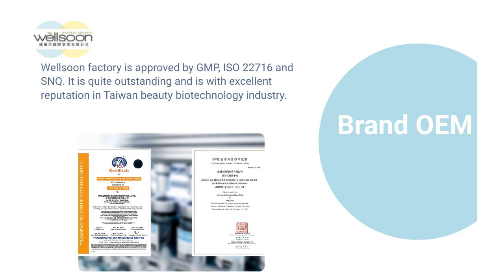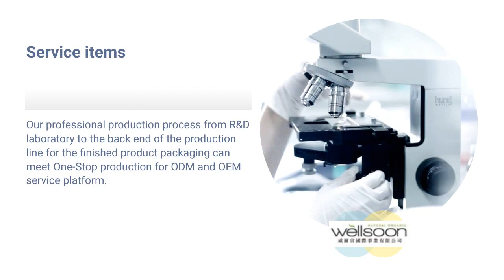Brand cooperation | WELLSOON TECHNOLOGY CO., LTD. | Taiwantrade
JieFen insists on using the most natural and organic materials to make the formula for the whole body skin cleaning and maintaining. It also provides pure and natural products that can be used safely for a long time.

Wellsoon factory is approved by GMP ,ISO 22716 and SNQ. It is quite outstanding and is with  excellent reputation in Taiwan beauty biotechnology industry.

Our product's distribution channels are going throuogh  via Quanlian, Baoya, Watsons, HOLA, Xiaobei, Aimai, or other major pharmacies etc.

Wellsoon takes  all consumers to heart. We strictly control the raw materials quality as well as inspect all the products with critical standards. Moreover, we develop the cleaning and maintenance products which can be used by both of adults and children.

Our professional production process from  R&D laboratory to the back end of the production line for the finished product packaging can meet One-Stop production for ODM and OEM service platform.

According to this kind complete process, we provide customers with complete formulas and designs and satisfy them with their needs and high-quality standards.
00:00:00 WELLSOON TECHNOLOGY CO., LTD.
00:00:04 Brand spirit JieFen insists on using the most natural and organic materials to make the formula for the whole body skin cleaning and maintaining. It also provides pure and natural products that can be used safely for a long time.
00:00:17 Brand OEM Wellsoon factory is approved by GMP, ISO 22716 and SNQ. It is quite outstanding and is with excellent reputation in Taiwan beauty biotechnology industry.
00:00:30 Brand cooperation Our product's distribution channels are going throuogh via Quanlian, Baoya, Watsons, HOLA, Xiaobei, Aimai, or other major pharmacies etc.
00:00:42 Product description Wellsoon takes all consumers to heart. We strictly control the raw materials quality as well as inspect all the products with critical standards.
00:00:51 Service items Our professional production process from R&D laboratory to the back end of the production line for the finished product packaging can meet One-Stop production for ODM and OEM service platform.
00:01:03 Word of mouth evaluation According to this kind complete process, we provide customers with complete formulas and designs and satisfy them with their needs and high-quality standards.
00:01:12 Visit our shop Today!